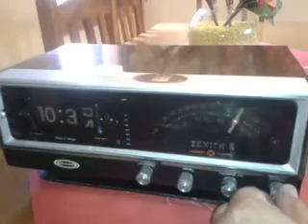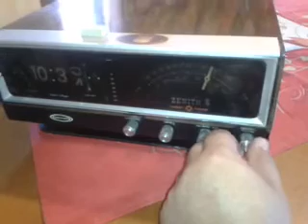Raríssimo Rádio Relógio Zenith Model F472 - Chicago/1972